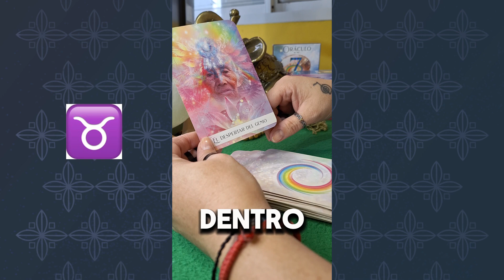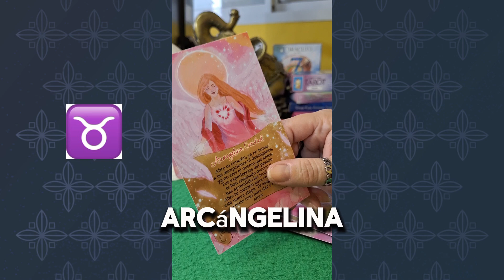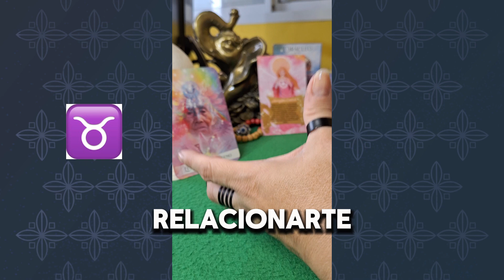TAURO ♉️ Estos son tus mensajes semanales, descubre tu Ángel, día y color especial 😇🌈🙌